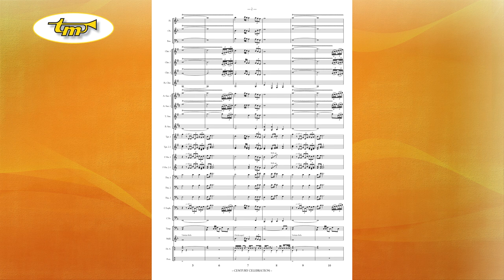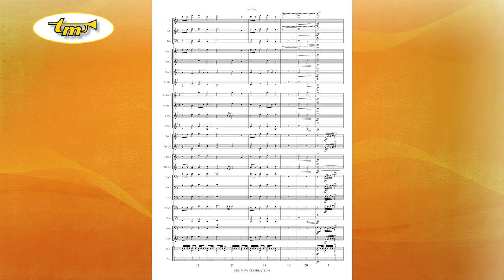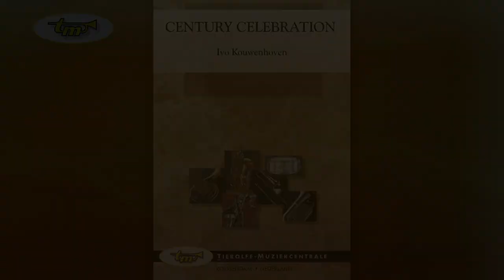Century Celebration - Concert Band - Kouwenhoven - Tierolff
Century Celebration is an opening fanfare which was commissioned by music society "Het Geklank des Konings" from Zwijndrecht (Netherlands) on the occasion of their 100th anniversary.